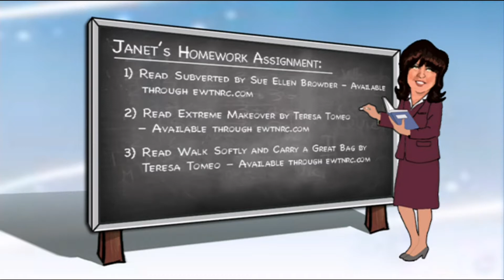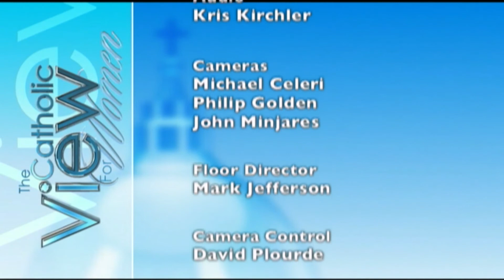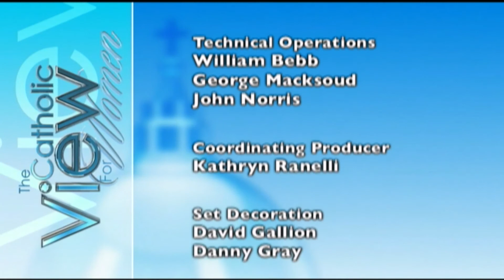The Catholic View for Women: How a Radical Feminist Converted to Catholicism (Season 7, Episode 6)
Aired Spring 2017

Guest: Sue Ellen Browder